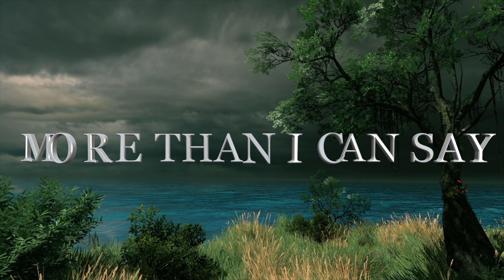I Have in this Love Poem more than I can Say, Because My Love Quotes have Your Love and Your Name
IN MY HEART'S LOMENT
EVERY NIGHT AND EVERYDAY
EVERY SECOND
AND EVERY MOMENT

         I Have in this Love Poem more than I can Say because My Love Quotes have Your Love and Your Name and a Heart that belongs to you💘🌹💖